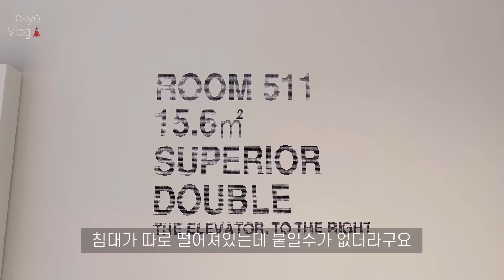eng) 도쿄호텔 추천 🏨 | 오피스투어 | 해산물덮밥 | 아기와 여행👶🏻 | 기승전결 까눌레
안녕하세요💕